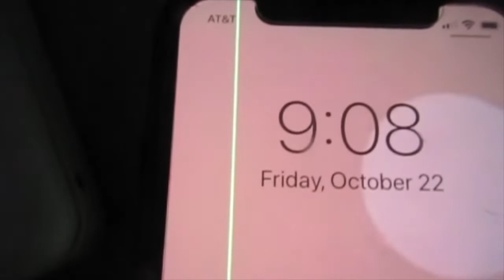MY SISTER IS GETTING MARRIED IM THE MAID OF HONOR MYRTLE BEACH 2021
Hello everyone this is BeautyByDionnaD's Vlog channel My name is Dionna I Vlog on my cellphone and samsung camera and I love it. I am from NC and Ienjoy saying HEY PEEPS, eating Taco Bell, I love the color purple and I am a Carolina Panthers FAN ! KEEP POUNDING:) Beeing a girl from a small town and being on the internet has really changed my life and not only my life just becoming a comfortable person when it comes too talking too people. I love drug store makeup and highend, I love fashion and I love reality tv drama! LOVE YOU:)